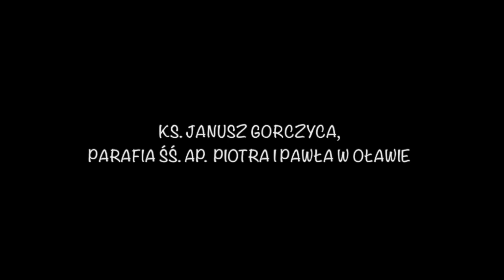Zamyślenia nad Słowem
Temat filmu: Doświadczyć miłosierdzia, aby je rozdawać.